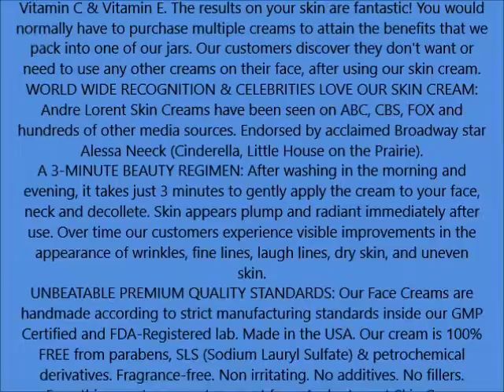Best Face Cream for Wrinkles and Anti Aging Daily Moisturizer with Matrixyl + Argireline + Hyaluro